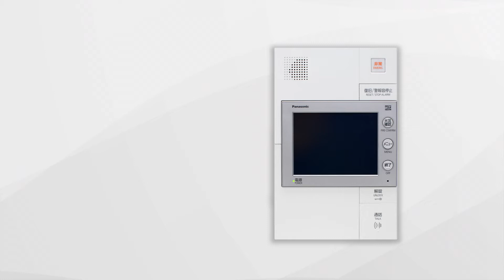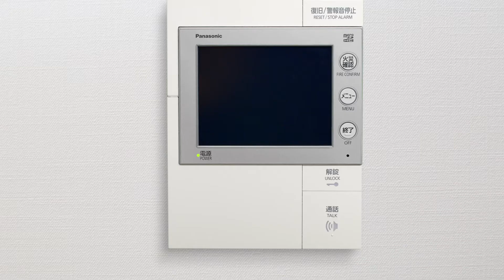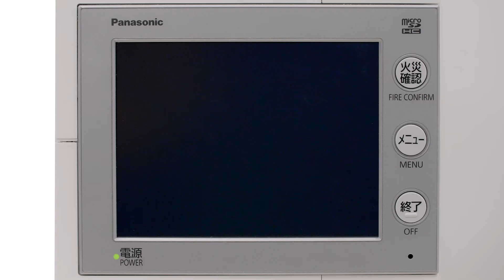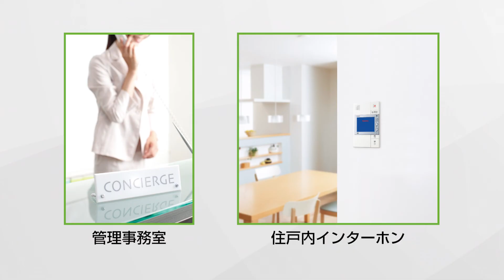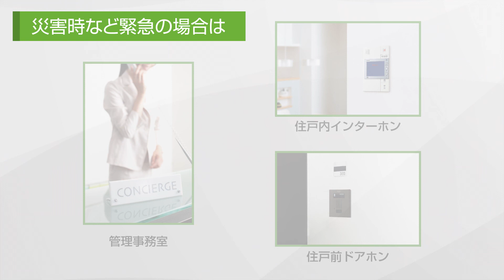マンションインターホン Windea【放送機能追加】機能説明動画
人と人とを繋ぐコミュニケーション機能を備えた次世代型マンションインターホン「Windea（ウィンディア）」。

時代と共に進化するマンションインターホン。パナソニックはマンションインターホンを通じて新しいライフスタイルをご提案します。パナソニック・マンション向けインターホン「Windea（ウィンディア）」は、住む人々の安心と快適な暮らしをサポートします。

管理室から全住戸へ一斉放送をすることができる“緊急放送”“一斉放送”を説明動画に追加。
緊急放送と一斉放送が使い分けられ、全住戸／棟別／グループ別それぞれに放送することができます。

マンションインターホン Windea（ウィンディア）｜Panasonic